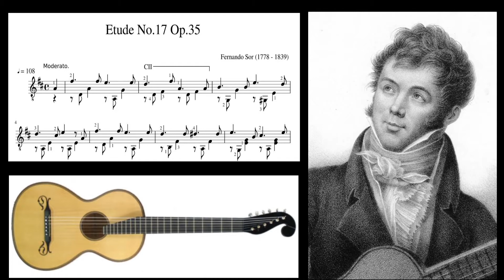Fernando Sor Op. 35, #17 (Segovia Study#6)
This piece is from Sor's work titled "Twenty Four exercises, Composed and Carefully fingered for the Spanish Guitar." Written about 1828 as Opus #35, it was published in two separate volumes (book 1 contained #1 - #12 and book contained #13 - #24.) Sor lived in Paris from 1827 and his death in 1839. Segovia compiled a collection of 20 Sor studies in 1945 that became the backbone for all classical guitar students of the 20th century. He states the 20 were "chosen from the most effective and beautiful ones written by Sor." This study has always captivated my attention. I have heard it in my imagination as both a military march and as an effective pop song. The melody and chord progress on this simple study is superb!! Since this piece as been heard 1000's of times, I have added an obligato in the bass that I play on my fretted Esteve PS75 contrabajo. Hopefully you will find this obligato adds to a renewed fascination of this piece.